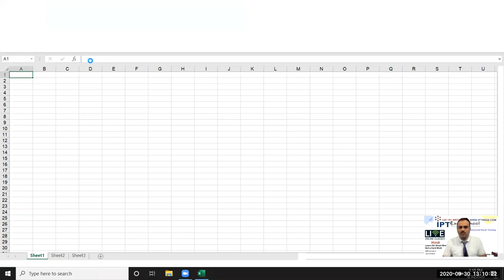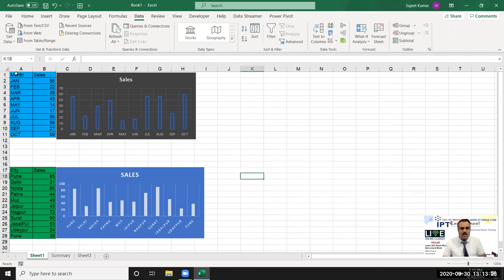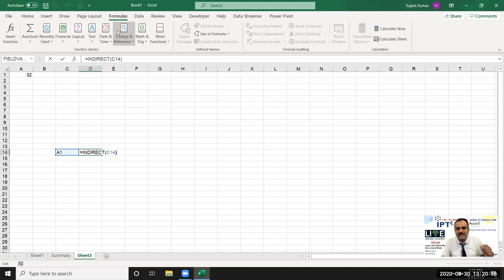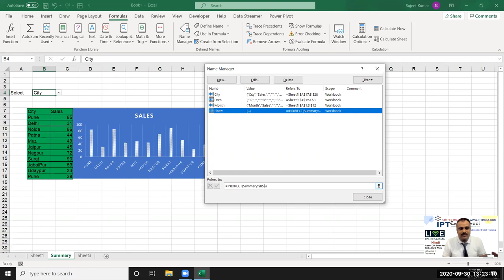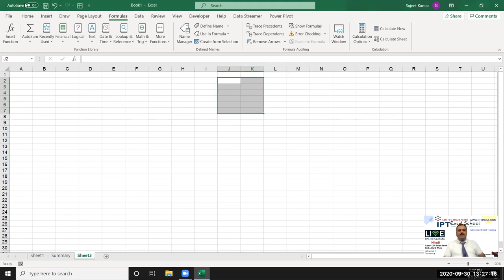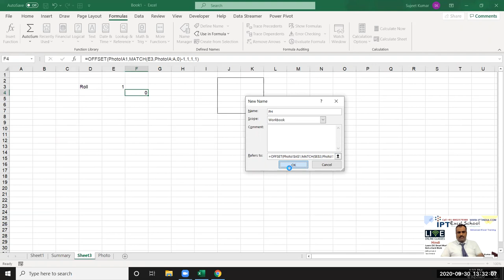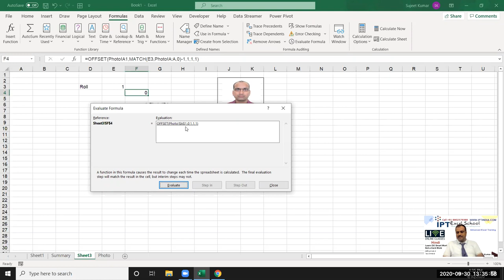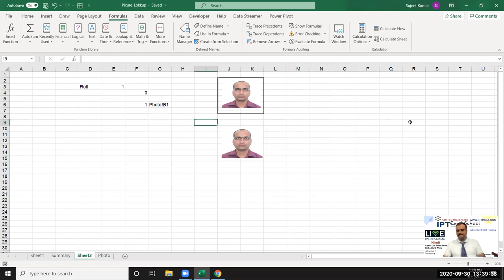Lookup Picture in Excel Like Vlookup